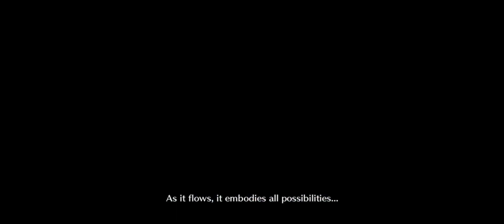FGO Lostbelt 5.1 Super Recollection Caenis vs Saito Only Dps